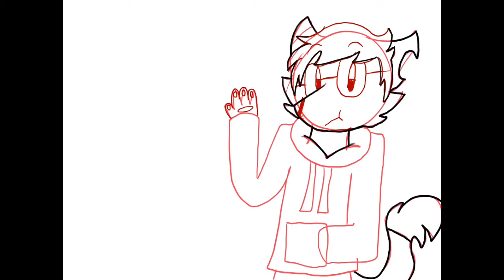Doggo memes galore! -Fursona Speedpaint- Gift for CrazyClown36!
Fursona speedpaint for my art camp friend, Aidan! X) =D

Song : Madeon - OK